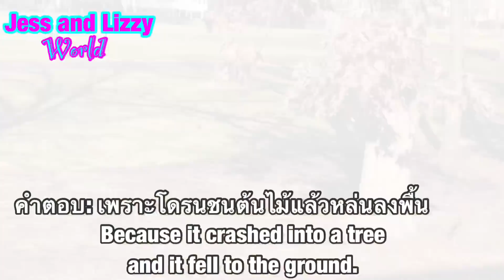วิธีพูดอังกฤษให้เป็นเร็ว ตอน เล่นโดรน Jess and Lizzy World